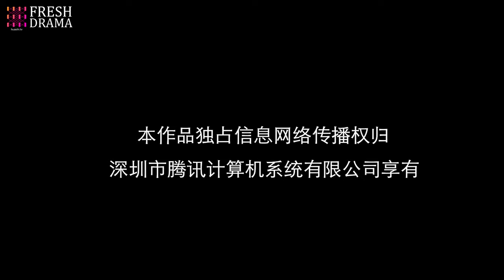【Multi-sub】The Magic Pen EP18 | Yang Fuyu, Li Mingyuan | Fresh Drama